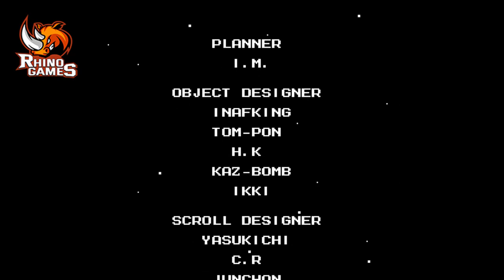Mega Man 5 Full Game 100% Walkthrough (NES) 1992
A complete full game 100% walkthrough for the entire story mode of Mega Man 5 on NES.  This covers all main levels, plus levels and expert levels in the entire game.

This is an instructional video that shows how to complete the entire game from start to finish.  Did you enjoy the Mega Man 5 and looking for more games?  I've got it tons of videos from all of your favorite games.